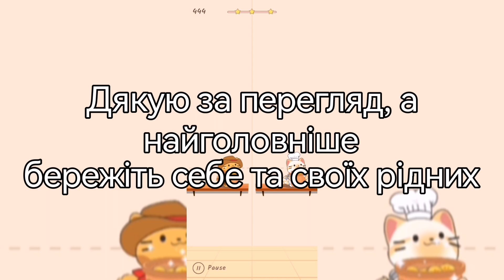Duet cats - The mothe